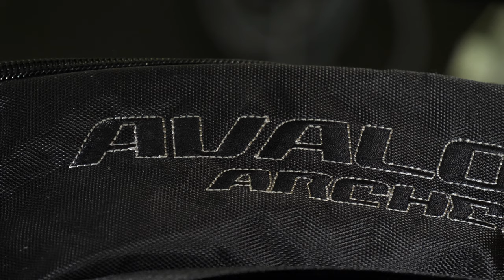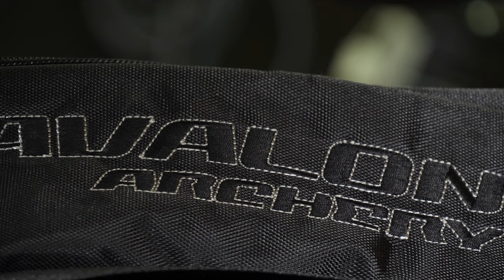Avalon Classic Soft Bogenrucksack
In diesem Video stelle ich den "Classic Soft" Bogenrucksack von Avalon vor.
Der Bogenrucksack eignet sich für den Transport von modernen Recurvebögen und z.B. traditionellen Takedown Recurvebögen. Er ist in 13 Farben verfügbar und die innen liegende Pfeilröhre lässt ihn schlank wirken, was dann aber auch einen Platzverlust im Innenraum bedeutet.

Die Pfeilröhre ist mit einem Tragerimen ausgestattet und kann somit auch einfacher einzeln transportiert oder weggehangen werden. Mit diesem Rucksack richtet sich Avalon an Einsteiger, die vieleicht ihren ersten Bogenrucksack kaufen oder an die die auf der Suche nach einer kompackten Transportlösung für Bus, Bahn oder Fahrrad sind.

Wir sind mit der Verarbeitung und dem Desgin in der Preisklasse sehr zufrieden. Im Vergleich zum Legend XT-720 sehen wir ihn als gleichwertig und sind der Meinung das es lediglich eine Geschmacksfrage ist welcher einem besser gefällt. Der "Classic Soft" hat aber auch Vorteile gegenüber des Legend XT-720 und zwar haben wir oben neben der Pfeilröhre noch einen Reißverschluss, der es uns ermöglicht von oben in das Hauptfach zu gelangen um z.B. die Transporttasche für die Wurfarme und das Mittelteil zu entnehmen.

Diese Schutzhülle bietet uns auch drei Fächer, eines zum verstauen des Mittelteils und je ein weiteres für die Wurfarme, das ist sehr schön und vermeidet Transportschäden, wie zum Beispiel Kratzer auf den Wurfarmen.

Insgesamt bietet uns Avalon hier ein sehr gutes Preis- Leistungsverhältnis.
🏹 Bogensportshop ist der modernste Onlinehändler für Bogensport und Bogensport-Zubehör in Europa. Aus der Grenzregion Deutschland / Belgien / Niederlande versenden wir eines der größten Sortimente in diesem Bereich nach Deutschland und in alle EU-Länder.